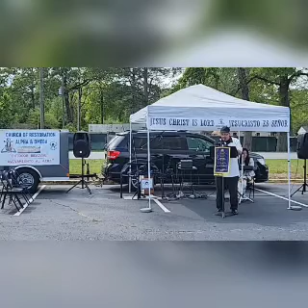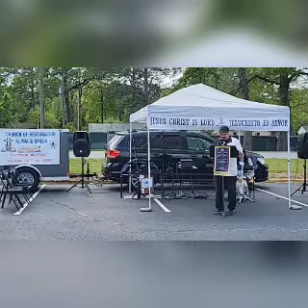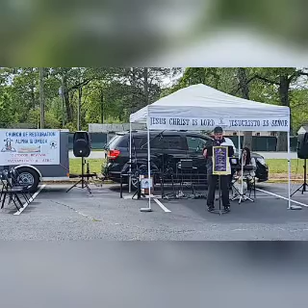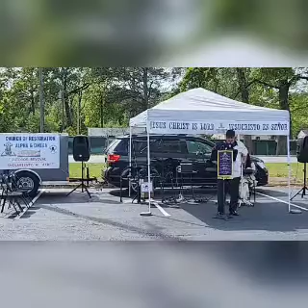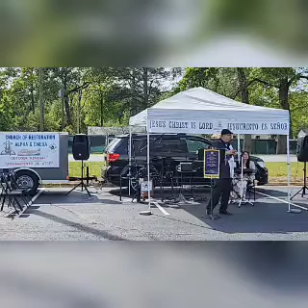Pastor Angel L. Roman (ENG-SPA) - Three Men, Three Crosses III = Luk 23.33-42 =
If we can take some time to reflect back on Calvary, and if we can take some time to picture ourselves right there with the multitudes during the crucifixion, we will see on the top of the hill three crosses, and on those three crosses are nailed three men. Two of the men are thieves, and one is the Son of God. And as they are there they are at the crucifixion site we know by the Word of God that their bodies are nailed to the crosses. We know that their bodies are naked and put to shame. We know that their bodies are in extreme pain and agony. We know that their bloody bodies are baking in the hot sun. We know that the thirst is killing them. The multitude is present, and they are railing them. The multitude is present, and they are scoffing at them. Here they are being made an open spectacle for ALL to see on reality TV. Three men on three crosses. So here they are. Three men and they are on three crosses. The instrument of death is the same. The method of punishment is the same. Their judgment is the same. But every death was different. And we can see that every death was different because every reaction to the process of crucifixion was different. It is amazing how the cross will reveal the real you. We know that each reaction is different because the bible shows us what they said. And it is through the illustration of what they said, that we can get a glimpse of their spiritual condition at the point of death.